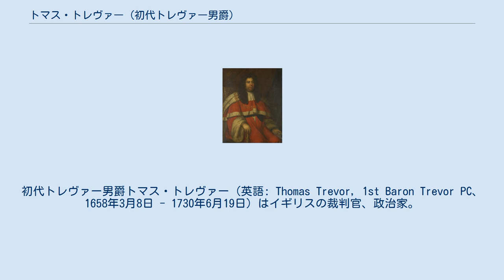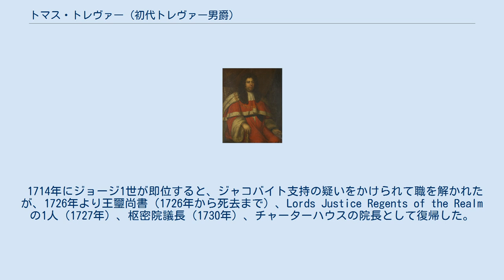トマス・トレヴァー (初代トレヴァー男爵)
初代トレヴァー男爵トマス・トレヴァー（英語: Thomas Trevor, 1st Baron Trevor PC、1658年3月8日 - 1730年6月19日）はイギリスの裁判官、政治家。
大法官、王璽尚書、枢密院議長を歴任。
 ジョン・トレヴァーの次男として生まれ、家庭で教育を受けた後、1672年にインナー・テンプルに入学、続いてクライスト・チャーチに進学した。
1680年に弁護士資格免許を得た。
 1683年に勅選弁護士（KC）に任命され、1692年に騎士爵に叙され法務次官に任命された。
1695年には法務長官に昇進した。
1701年、民事訴訟裁判所大法官に任命され、ほかにも枢密院顧問官（1702年 - 1714年）、国璽尚書（1710年）の職を得た。
1712年、ブロムハムのトレヴァー男爵に叙された。
 1707年、王立協会フェローに選出された。
 1714年にジョージ1世が即位すると、ジャコバイト支持の疑いをかけられて職を解かれたが、1726年より王璽尚書（1726年から死去まで）、Lords Justice Regents of the Realmの1人（1727年）、枢密院議長（1730年）、チャーターハウスの院長として復帰した。
 トマスの息子トマス、ジョン、ロバートが相次いで男爵位を継承したほか、四男のリチャード（1707年 - 1771年）は1744年から1752年までセント・デイヴィッズ主教を務めた後、ダラム主教を務めた。